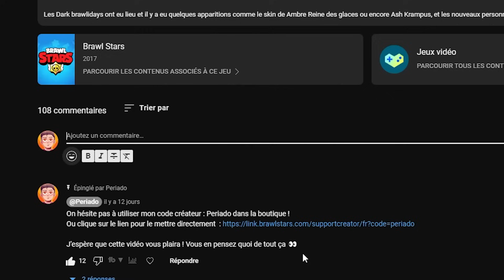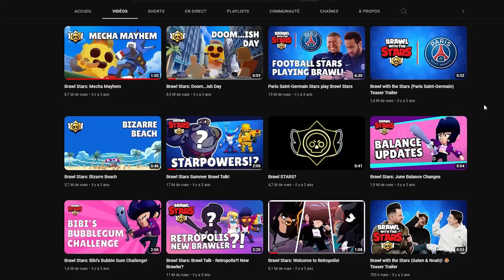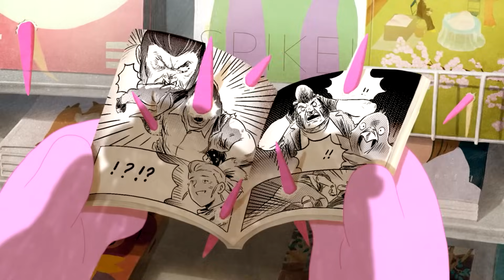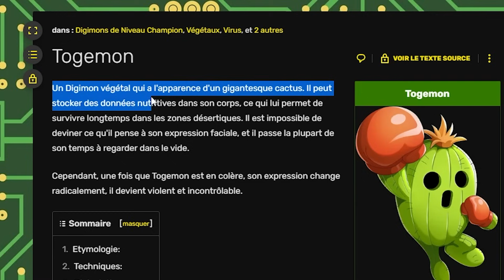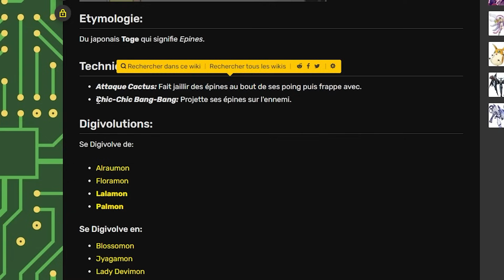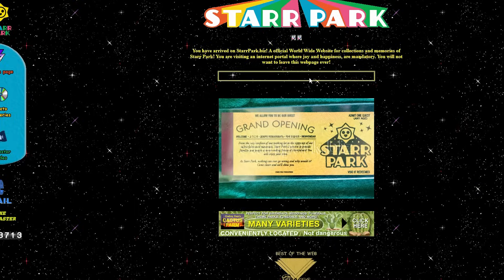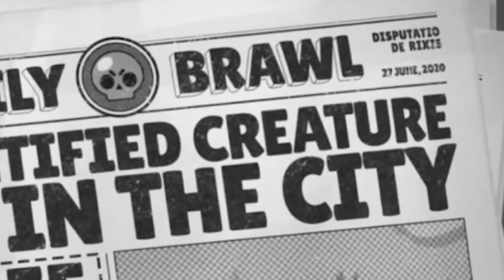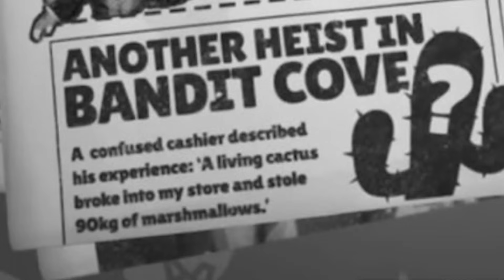L'HISTOIRE INCROYABLE de SPIKE | Théorie Brawl Stars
Tout connaître sur Spike, tout les easter eggs, mystères et théorie

Spike est la mascotte de Brawl Stars mais tout le monde se pose une question. Pourquoi Spike ne parle pas ? A-t-il dejà parlé ? Aujourd'hui nous sommes là pour mener l'enquête mais surtout rétablir la vérité à propose de Spike ! Il n'est pas si gentils que ça..